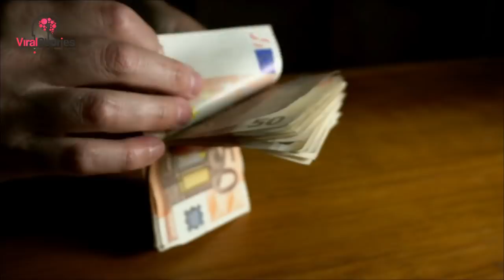Boy And Mom See Odd Shapes Floating In The Water, Realize What It Is And Call Cops